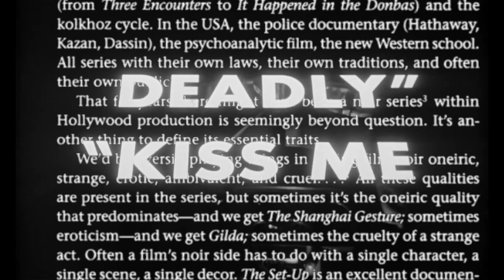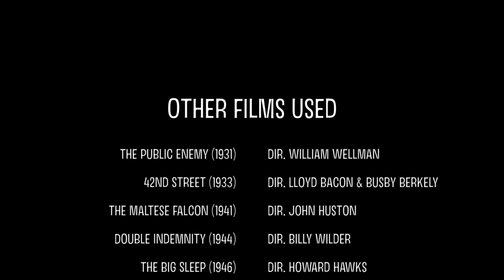Blood Simple: It's The Same Old Postmodernism | Film Analysis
What does the use of The Four Tops' track 'It's The Same Old Song' in the Coen Brothers' 'Blood Simple' tell us about the way we are meant to understand the film?

Coen Brothers interviewed by Nat Segaloff for "Movie Loft & Company"